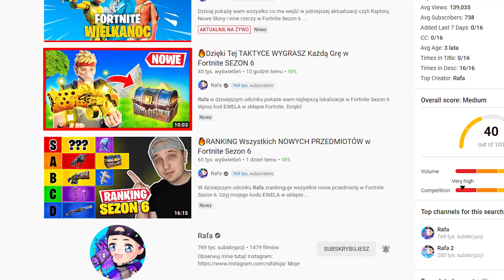RAFA pokazał nam TAKTYKE na WYGRANĄ Każdą Grę w Fortnite SEZON 6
@rafatoja - Dzięki za fajna taktykę na winy!
@SayKamstar - Dzięki za pomoc w nagrywaniu!